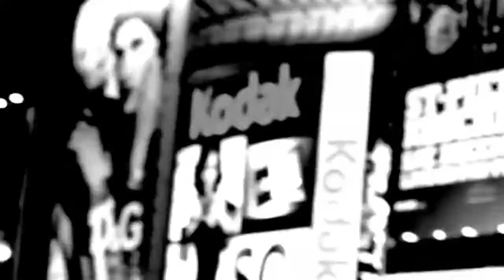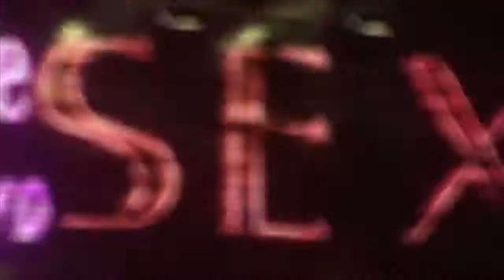The Soft Moon - Far (Fan video)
For this video I used clips:
ЛУНА - Бутылочка
ЛУНА - Грустный дэнс
Скриптонит - Витамин
Boy Epic - Kanye's In My Head (Lyric Video)
Boy Harsher - “Motion“ (official)
Smolik ⁄ Kev Fox - Run (Official Video)
Tashaki Miyaki - “Girls on T.V.” (Official Music Video)
Clams Casino - All I Need (Lucid Video)
Brody Dalle - Rat Race
Duke Dumont - Ocean Drive
Elysian Fields - Red Riding Hood (Official Video)
Feder feat. Lyse - Goodbye
Jessica 6 - “White Horse“
Koop - Koop Island Blues (OFFICIAL VIDEO) HQ
Living Days - Thrill Anybody؟ [Official Music Video]
MS MR - Fantasy (Video)
Tame Impala - Let It Happen
Tame Impala - The Less I Know The Better
The Veronicas - In My Blood
The Soft Moon - Far (Official Video)
GOLD ZEBRA - Leaving the City
The Kays Lavelle - The Hours
Tender - Vow